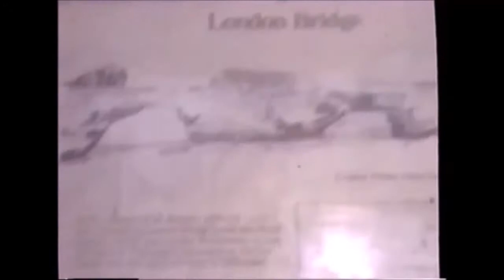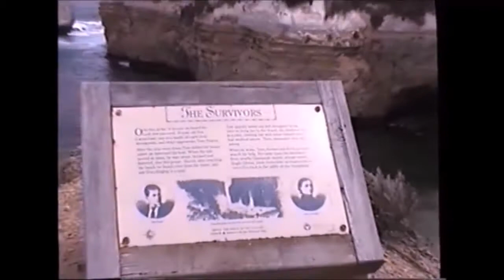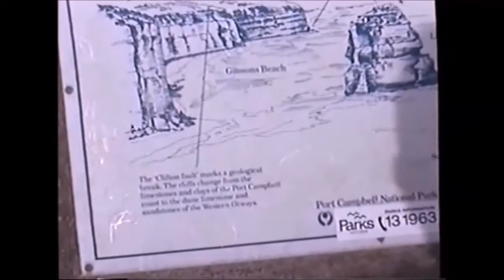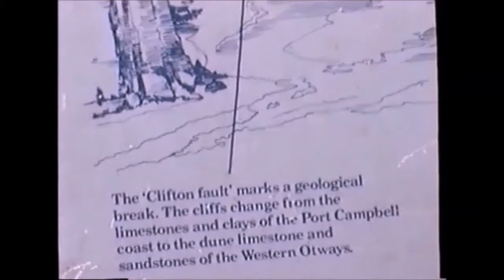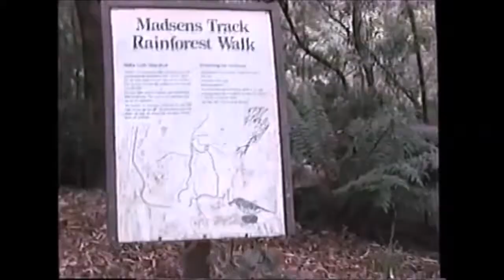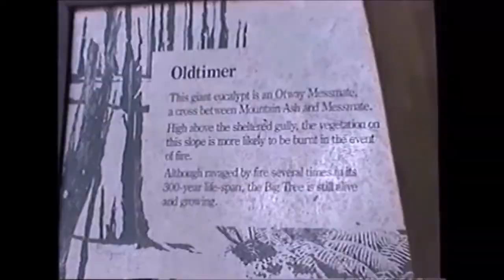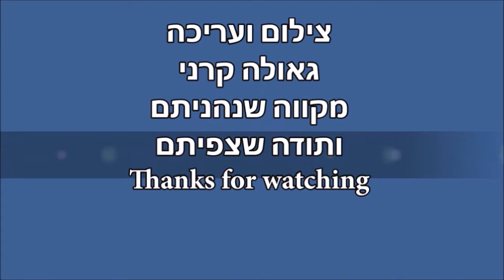Australia- Great Ocean Road- Phillip Island- London Bridge- 12 Apostles- The Rainforest 18-20/2/2000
Australia-Kangaroos & Ducks Farm GreatOceanRoad- Phillip Island- LondonBridge Loch Ard Gorge 12Apostles- The Rainforest - Wildlife Park Australian animal - Kangaroo - Koalas - Wombat - Wallaby and much more